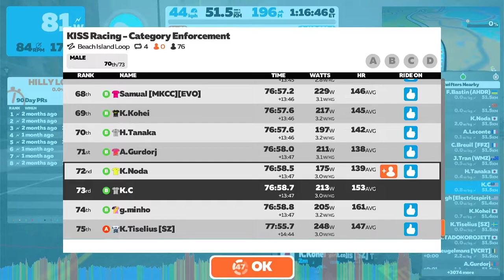Zwift - Race: KISS Racing - Category Enforcement (B) on Beach Island Loop in Watopia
Category Enforcement will prevent Zwifters from entering a category they are not eligible for. Our goal is to increase fairness in racing.

- Zwift checks a racer's past performance using VO2 max and FTP to determine their race category.
- Racers can join a category at or above their category. For example, if you are "C" category, you can race in C, B, or A category. You can not race in the D category.

Keep it Super Simple. Race hard and race fair.
Please use ZwiftPower's Minimum Category on your profile for race entry.
Cats A, and B will require a power source (power meter or smart trainer) and heart rate monitor.
Cat C will require power source (power meter or smart trainer) and heart rate monitor for podium spots.
Podium finishers in Cat A are expected to dual (power) record and to make analysis publicly available on ZwiftPower; they must also be using a direct drive trainer or power meter.
**Elite level performances are also expected to be supported by dual (power) recordings from reputable power sources or easily verifiable outside data. This applies to those with a history of such performances.
** 5.2 w/kg (20 mins); 6 w/kg (5 mins); 9.8 w/kg (1 min)
Zwift Activities must be saved publicly.
Please also maintain an open and active Strava profile to facilitate organiser inquiry.
for more information on our races!